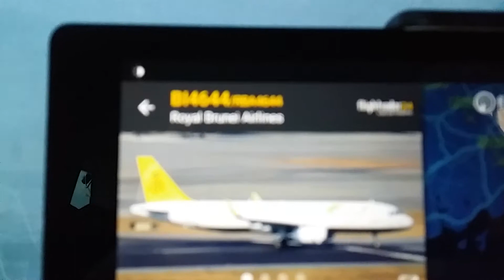Wuhan to Brunei